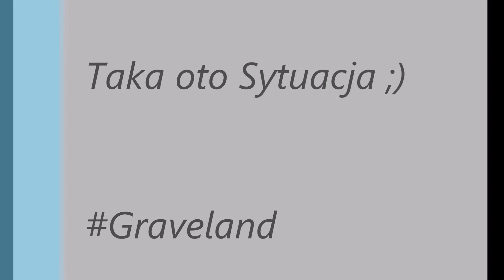Graveland Kastet / Stalkuus